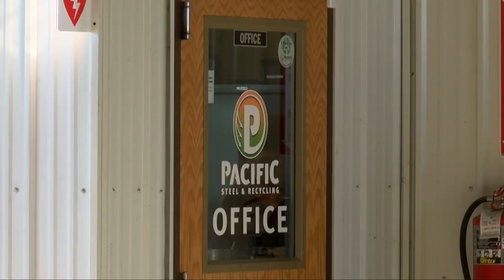Family of Montana Purple Heart recipient found